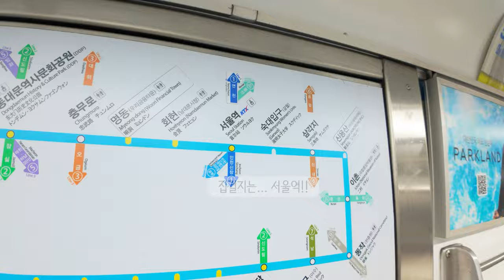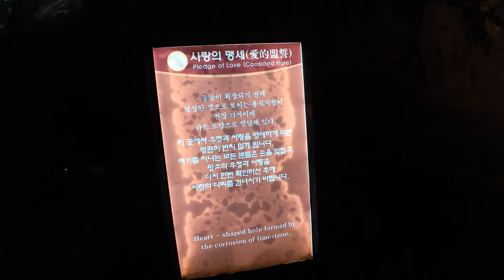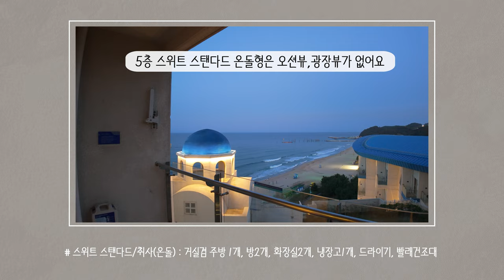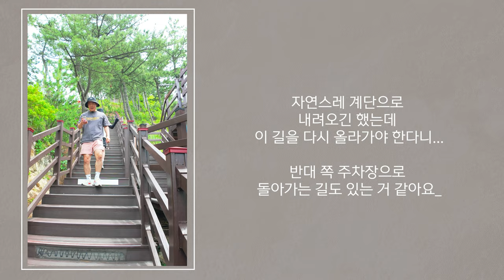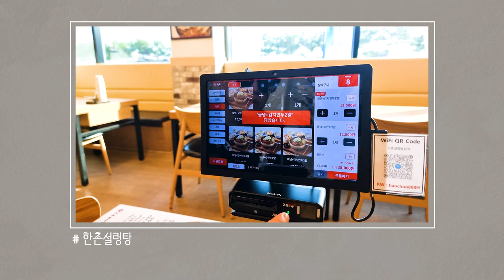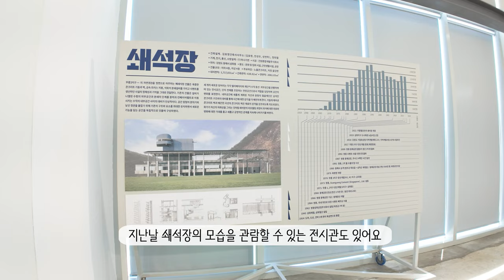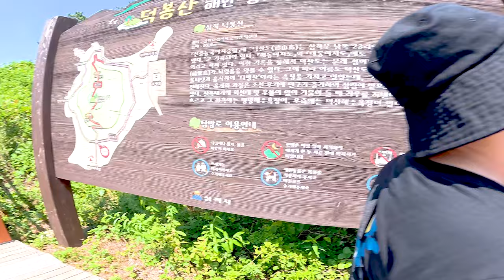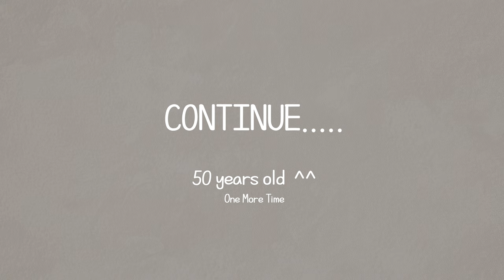[국내여행] 삼척여행ㅣSamcheokㅣ+동해ㅣ2박3일ㅣ아빠 혼자 친구들이랑ㅣ환선굴ㅣ장호항ㅣ무릉별유천지ㅣ도째비골스카이벨리ㅣ해랑전망대ㅣ사인가족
이번엔 아빠 혼자 삼척,동해에 2박3일로 여행을 떠났습니다.

대학동기 2명과 함께 미루웠던 여행을 다녀왔습니다.

주요일정은 아래와 같아요

ㅁ 1DAY
     죽서루 ▶ 삼척 쏠비치 ▶ 환선굴 ▶ 강원종합박물관

ㅁ 2DAY
     해양레일바이크 ▶ 해상케이블카 ▶ 장호항 ▶ 오션플레이 ▶ 삼척해변

ㅁ 3DAY
     추암관광단지 ▶ 무릉별유천지 ▶ 덕봉산해양생태탐방길 ▶ 도째비골스카이벨리 ▶묵호사진관

방문 당시에는 해수욕장 개장시기가 아니여서 해변포차도 없고 조금 아쉬움 있었지만
나름 한산해서 좋았습니다

첫날은 약간 관광느낌 둘쨰날과 마지막날은 액티비티 위주의 여행으로 구성해봤어요

'우린 아직 청춘이다' 라는 슬로건? 으로 출발했지만 역시...
현실은.. 바다에 발 한 번 못담그고 왔네요

영상이 약간의 여행 경위서 같은 느낌이있습니다..
아무래도 혼자 떠난 여행이기에 제출확인용? 느낌의... ㅎㅎ

그래도 쿨~~ 하게 보내준 용녀~ 감사합니다.. (조회수 높으면 한번 더? ㅎㅎ)
울연에 흔쾌히 응해준 동기들도 감사합니다

Editing program : Premiere Pro / Photoshop CC

gear : DJI OSMO POCKET 3, 360 INSTA ACE PRO, GOPRO  hero 10, Galaxy Ultra s21